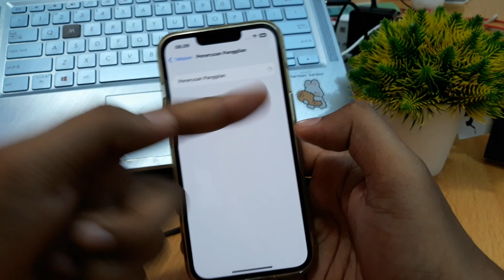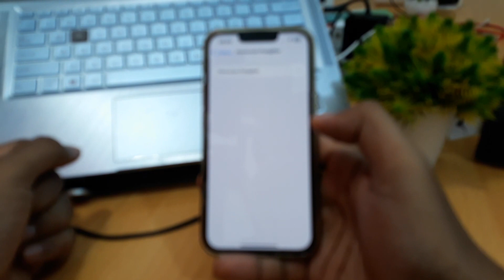CARA MEMATIKAN PENERUSAN PANGGILAN DI IPHONE